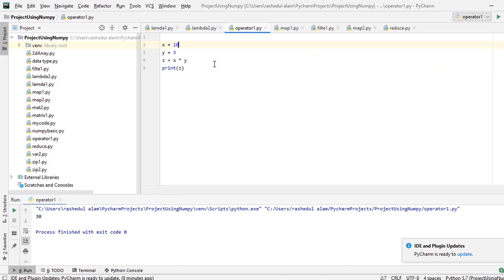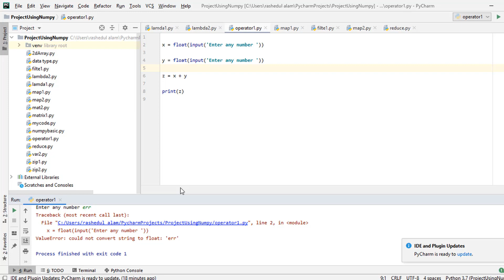6. User Input in Python || Python Bangla Tutorial for Beginners || Study Mart